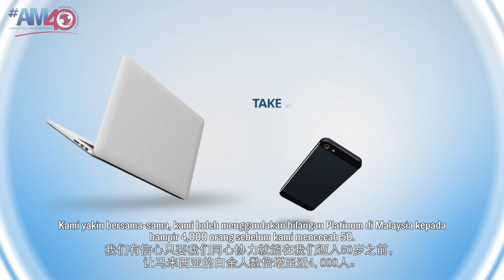AM40 - A Special Message From Amway Malaysia Managing Director, Paul Yee